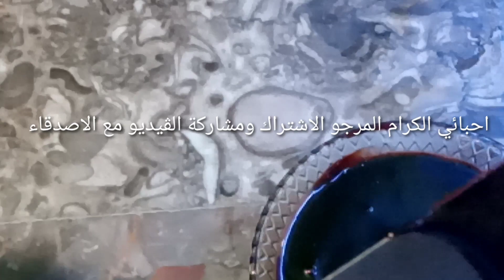glaçage_noire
طريقة تحضير كلاصاج سهل ولامع

السلام عليكم ورحمة الله  وتعالى وبركاته اخواني المشاهدين والمشاهداة المرجو دعم القناة والمشاركة مع الاصدقاء لتعم الفائدة على الجميع وشكرا                            المقادير. 330غرام من الماء 180غرام من السكر الخشن 120غرام من كريم فخيش 60غرام من الككاو بودر  50غرام من كليكوز يخلط الجميع في اناء ويوضع في النار حتى الغليان وفي الاخير يضاف له ورقة واحدة من الجيلاتين ويصفى وشكرا